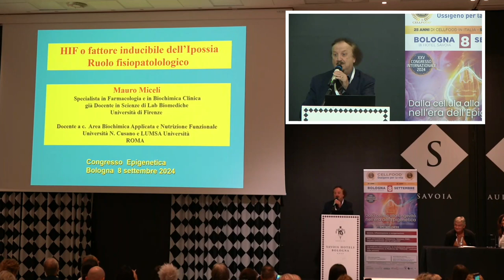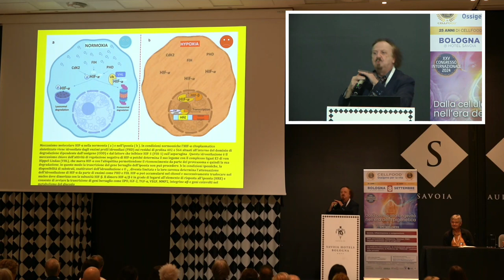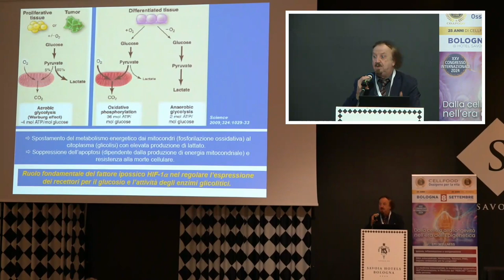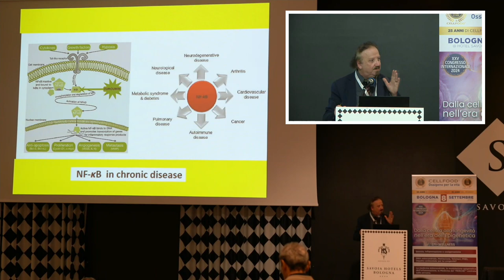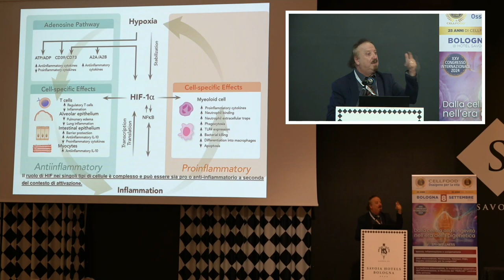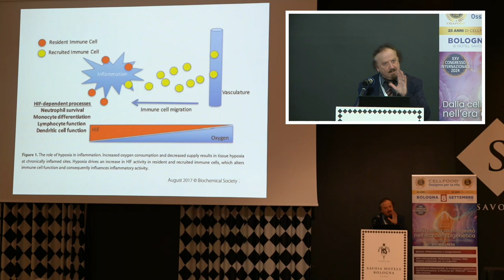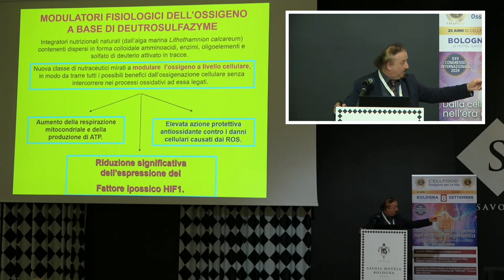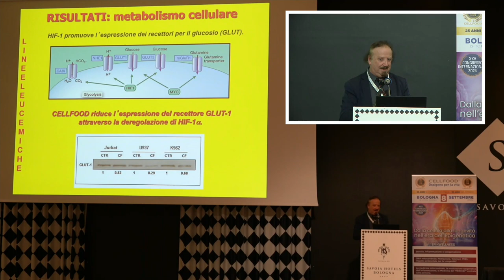Prof. Mauro Miceli - Aspetti fisiopatologi del fattore inducibile dell'Ipossia (HIF)